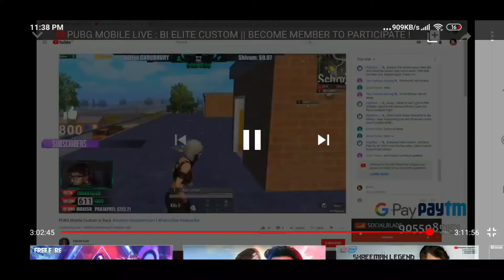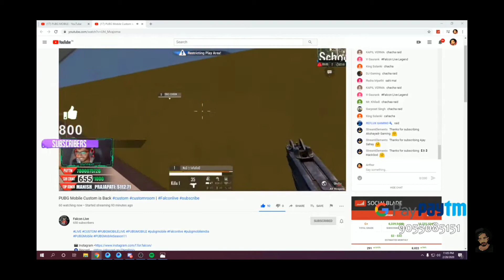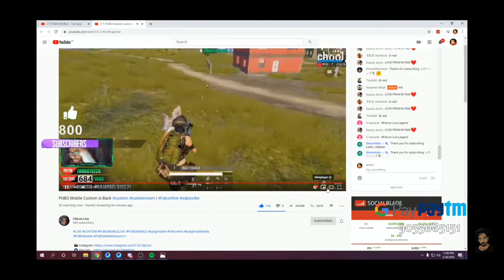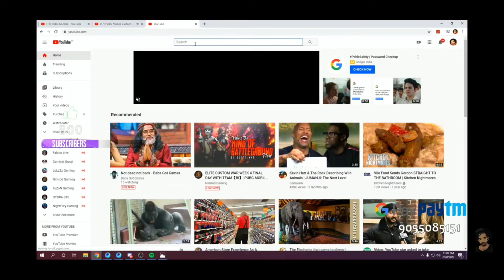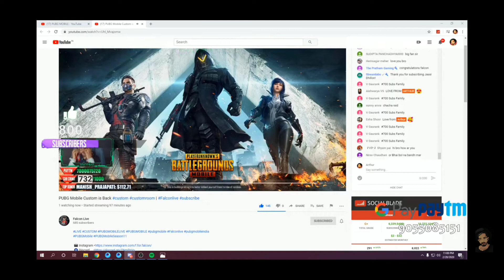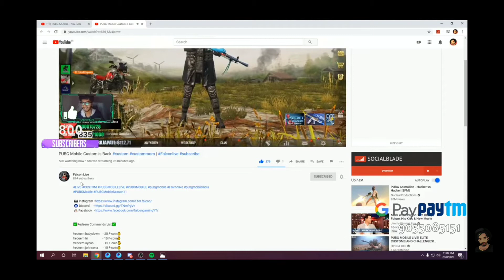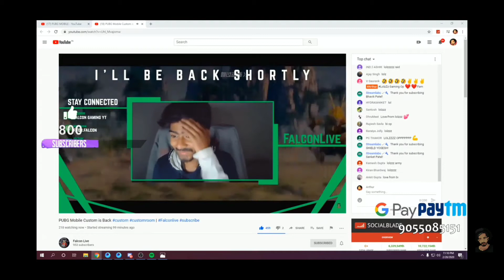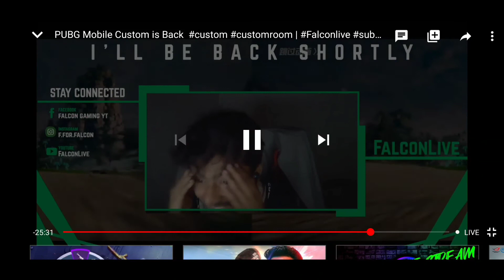Bi Arthur and Bi LoLzZz Gaming Raid on Falcon Live || First ever Duo raid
Hi
About topic on Bi Arthur and Bi LoLzZz Gaming Raid on Falcon Live.